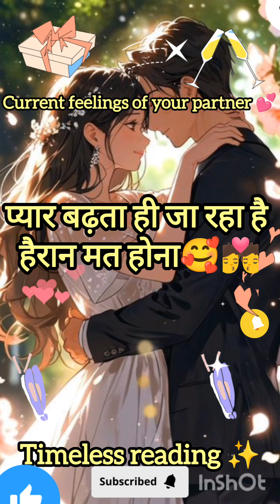💯💏 current feelings of your partner 💞 tarot cards reading accuracy ✨ padimini patar 🧿🫂